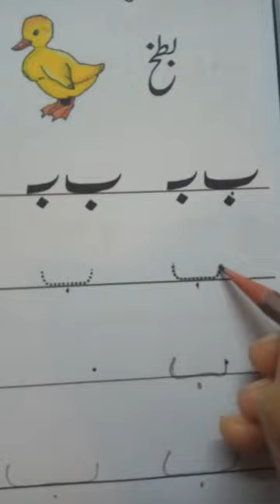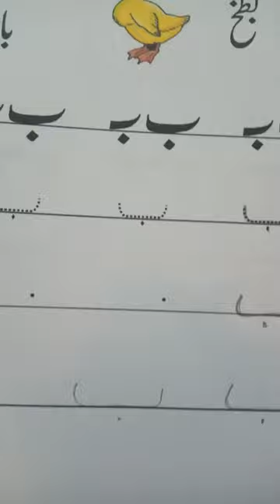Writing and colouring of Bay. Reception 2